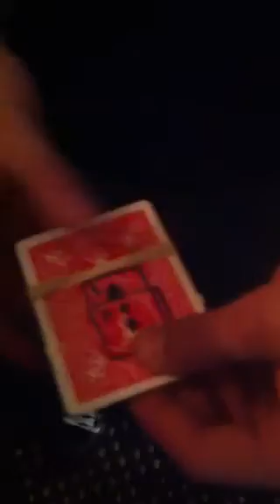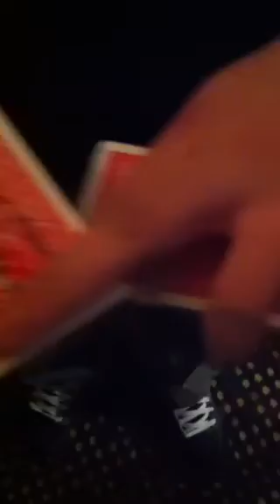Street magic for people in pub